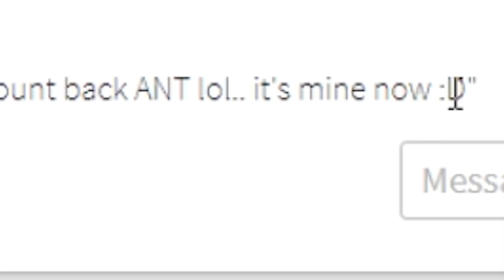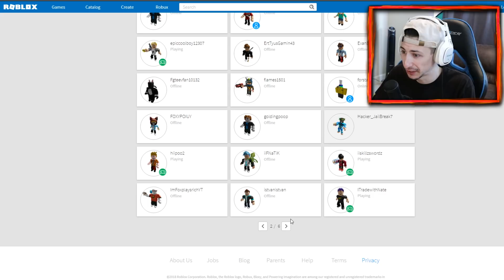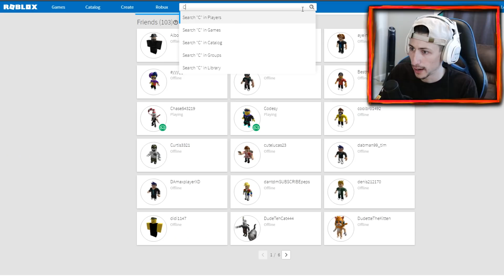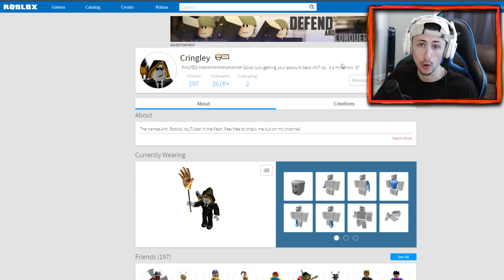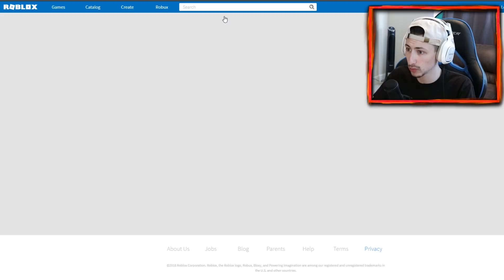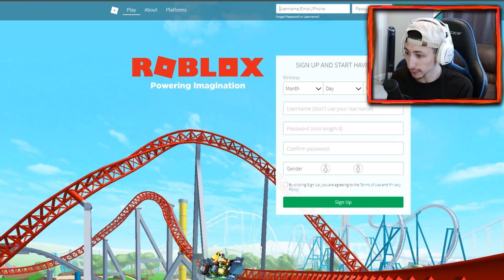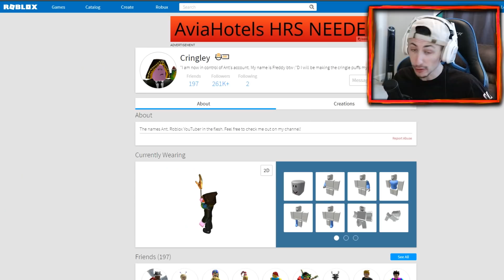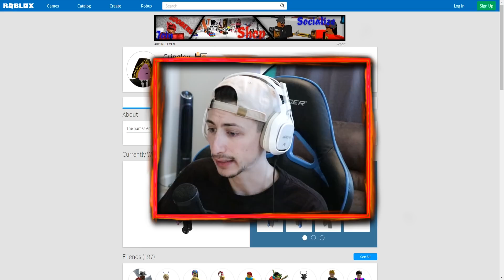MY ROBLOX ACCOUNT GOT HACKED..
Song: FWLR – Who’s Dis
Follow FWLR:

If you're reading this comment "OOF"